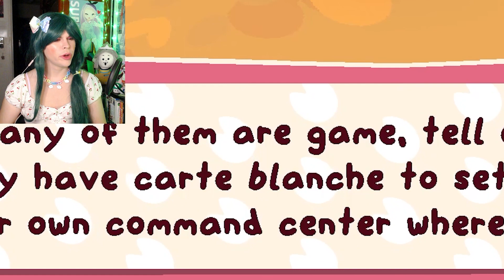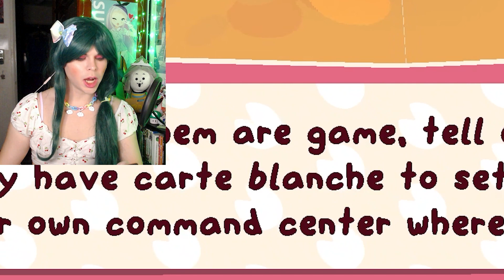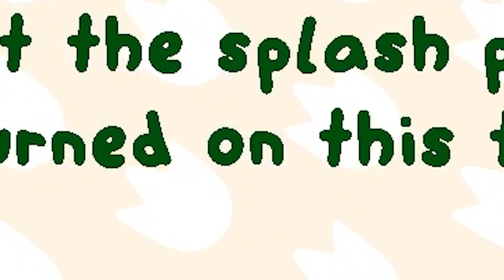BEST OF Lil Gator Game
My sleepiest playthrough full of the biggest tears~ Here's the best moments from my Lil Gator Game playthrough! Let me know what your favorite moments were~
@neka_kohai on insta~! (^.~)☆

Play this game for yourself!